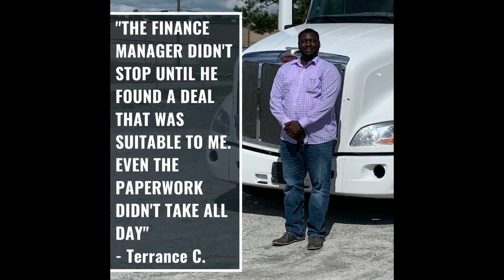2018 PETERBILT 579 For Sale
DOT ready, fresh oil and filter change.
Best inspection and recon process in the nation.
Free 90 day engine and aftertreatment warranty.

CERTIFIED PRE-OWNED TRUCKS
Our unique Certified Pre-Owned Trucks include benefits you won’t find elsewhere. We invest in inspection and reconditioning that other dealers won’t, so you can earn more money. Adding our free warranty coverage from Premium 2000, the value of our trucks can’t be beaten.

Pre-Recon Inspections
- Professional inspection before our acquisition
- Oil sample evaluation at a 3rd party lab
- 150-point inspection
- ECM/MCM analysis
- RigDig Report (a CarFax for trucks)
- 1-hour test drive

Reconditioning
- Repairs made at OEM shops with certified technicians
- PM Service
- Alignment (as necessary)
- Professional detailing

Post-Recon Inspections
- Pre-delivery 2-hour loaded trailer test drive
- DOT inspection

Financing
- Use your lender or try ours
- Our “soft pull” credit check won’t hurt your credit score
- Learn your potential down payment, term and monthly payment in as little as 1 day
- “Zero Down” loan options for qualifying credits
- Many credit profiles financed; from clean to challenging

Warranty
- Free 90 day coverage from Premium 2000
- Repairs made nationwide
- Upgrade your term up to 3 years
- Engine, aftertreatment, transmission and rears can be covered

Inventory
- Peterbilt
- Kenworth
- Freightliner
- International
- Cummins, Detroit and Paccar Engines
CPO C4C